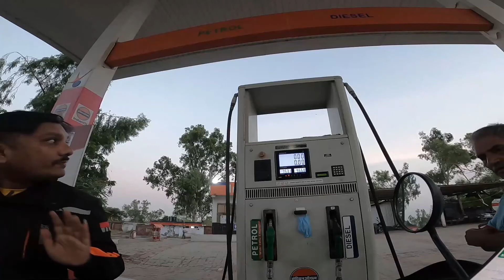NEW Ways | Bhavnagar TO Ahemdabad | Himalayan 2021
I Love Bike Riding, Long Distance Riding,I love to Makes Vlog on my Traveling Life also sharing my Experience through the Vlog
My Bike Royal Enfield Himalayan BS 6

Nikon D5600 Digital Camera

GoPro Hero 8 Black

GoPro Media Mod

GoPro MAX Action Camera

insta360 Invisible Selfie Stick

Camera Super Clamp

Maono AU-400 Lavalier

Mobile Phone Holder Mount

Rode VideoMic

LED Video Light

Men's Combat Boot

Dual Battery Charger Gopro

BOYA by-MM1

Seats Royal Enfield Himalayan

Glosil Chain lube